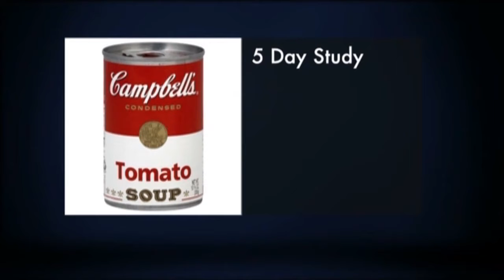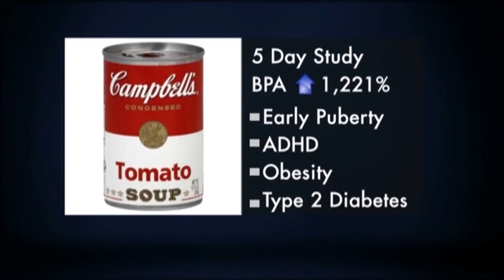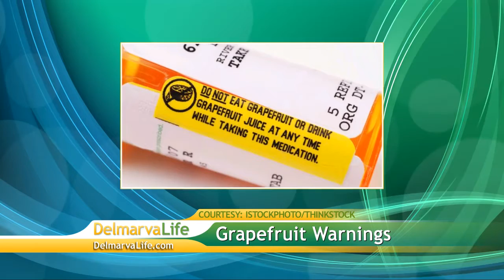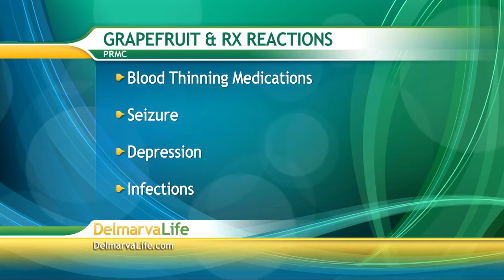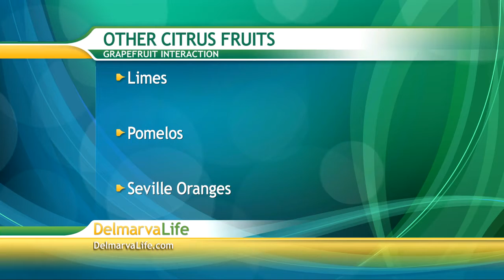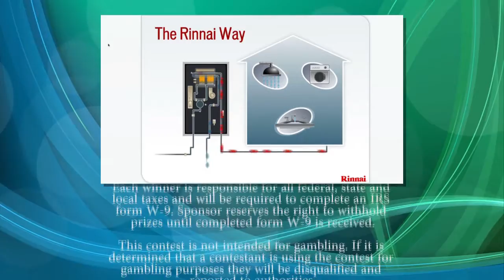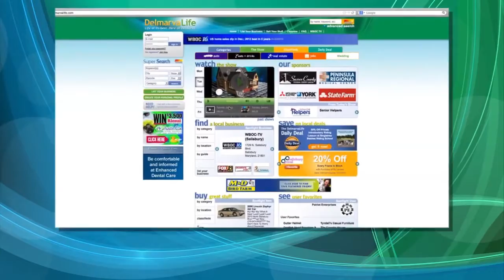Thursday, January 31st, Segment 2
Top 10 Killers In Your Kitchen